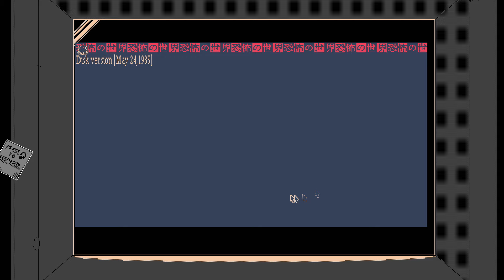I Wani Hug that Gator!- World of horror Mod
If i like the game and its easy to mod you bet im gonna mod it.
This took me about a day and a half to finish.

Characters from I Wani Hug that Gator! from Cavemanon